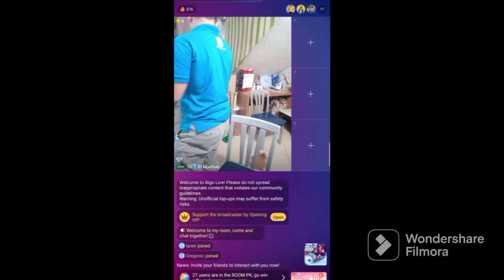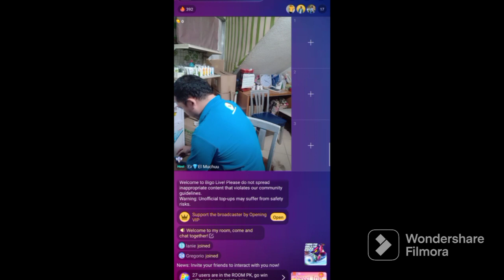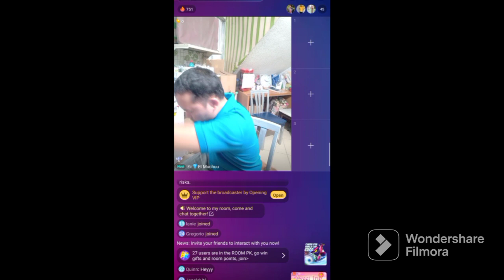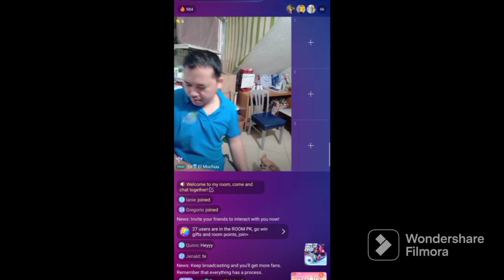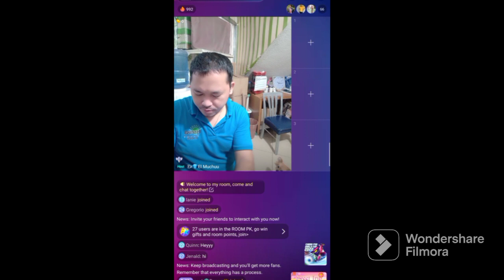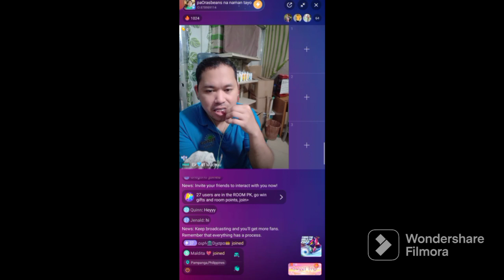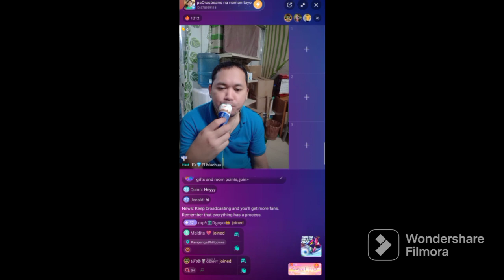presenting buah merah benifits to my customer @Bigo Live